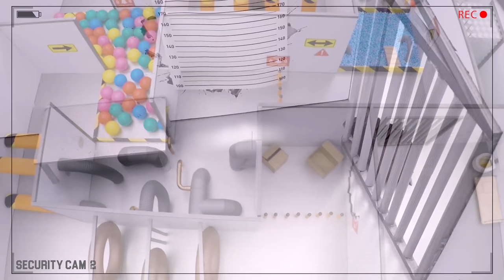Most EXCITING FUN CHALLENGES for MAJOR HAMSTER and ANIMALS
The best and most fun challenges for Major Hamster and other animals. All challenges are diy craft projects with the cutest animals like hamster, dog, rabbit, rat, cat and chinchilla. From cute pets on military obstacle course to prison break, food reactions, maze escape, dominoes challenge and more!

NONE of animals/pets included within this video were harmed or under any pressure while filming. Our animals love to explore and we take good care of them. They were rewarded with many treats.

TIME
0:00 - Intro
0:08 - Military obstacle course
3:55 - New food reactions
07:54 - Prison break
15:50 - Spooky maze for cat
19:07 - Dominoes challenge for rabbits
22:56 - Major Hamster's new toy
26:12 - Scary maze for rats